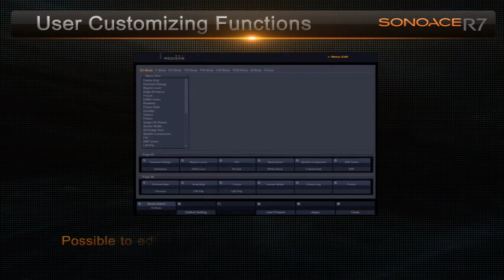Samsung Medison SonoAce R7